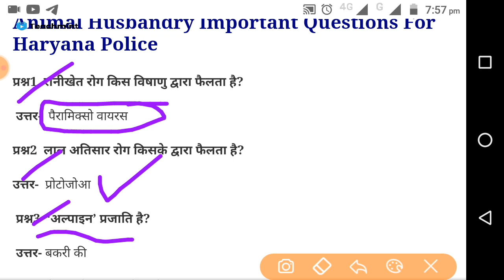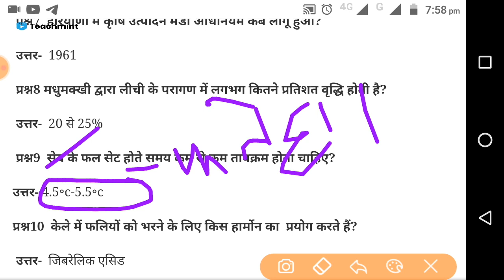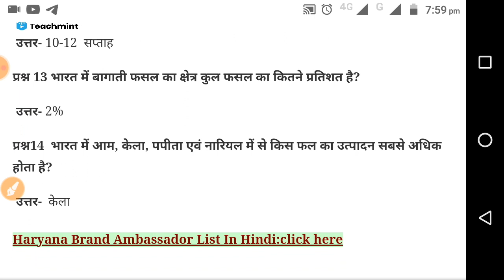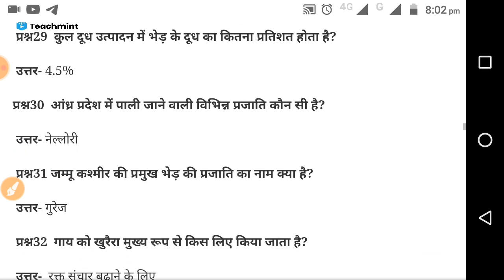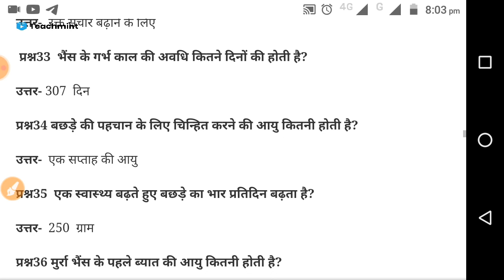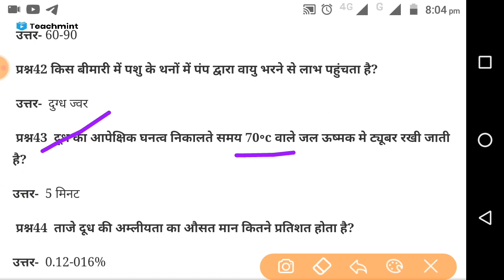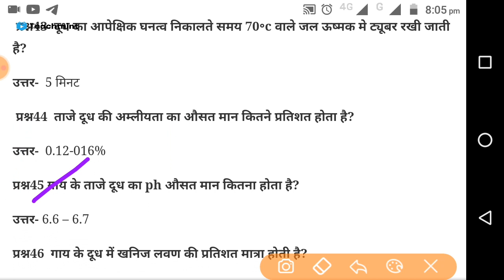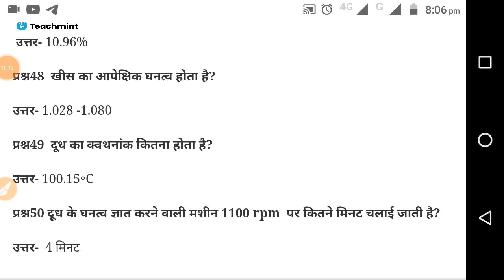Animal Husbandary For Haryana Police Exam | Haryana_GK | animal_husbandary By Pardeep Sir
हरियाणा पुलिस एग्जाम के लिए एनिमल हसबेंडरी। वीडियो को अंत तक देखें और अपने 5 नंबर पके करें।
हरियाणा gk
हरियाणा gk फॉर हरियाणा पुलिस

hssc login
hssc advertisement
hssc patwari
ics coaching
hssc
ssc
exam
2020
Haryana GK
important for HSSC
gk
haryana gk
complete haryana gk
hssc gk
Delhi police
Parveen kataria.
Gk
htet
Haryana police
hssc resulte
hcs